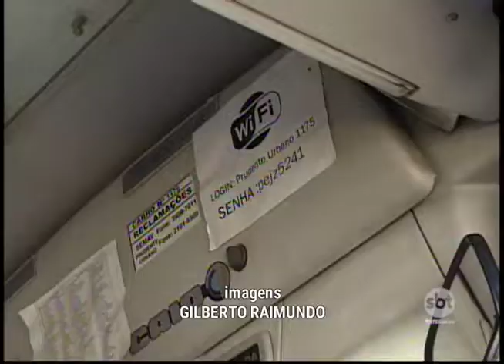As mudanças no sistema de transporte em Presidente Prudente